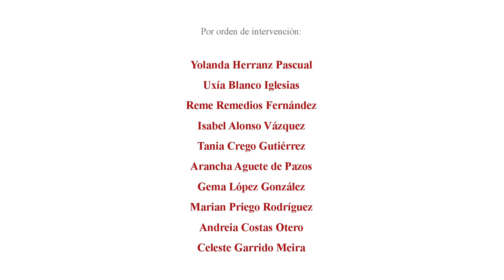Performance de clausura de ‘Voilà la Femme. 25 aniversario’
Performance ‘SOMOS MULLERES e ESTAMOS aquí’, coa que se clausurou a exposición conmemorativa ‘Voilà la femme’ (19 de maio a 10 de xullo de 2022 no Edificio Castelao do Museo de Pontevedra). Coa participación de Uxía Blanco Iglesias, Reme Remedios Fernández, Isabel Alonso Vázquez, Tania Crego Gutiérrez, Arancha Aguete de Pazos, Gema López González, Marian Priego Rodríguez, Andreia Costas Otero e Celeste Garrido Meira.